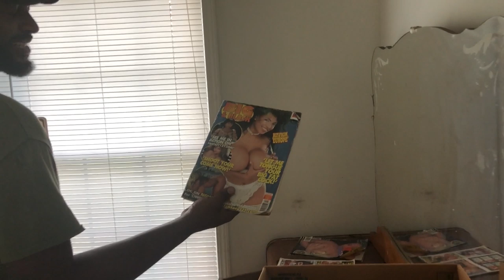GOOSE BITES!: Mini Moba Updates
Exactly what the title states